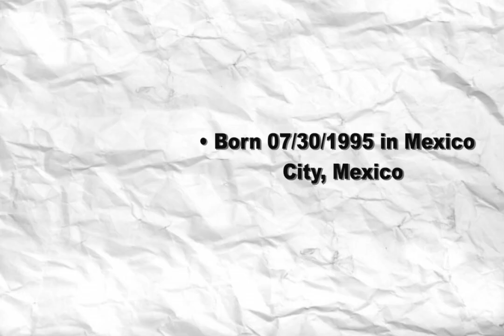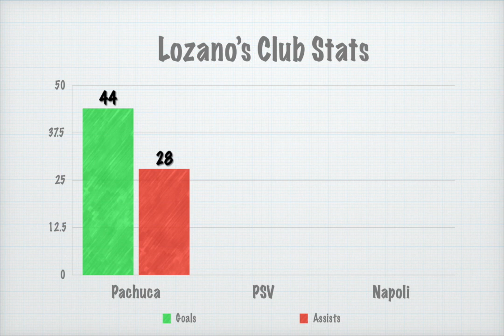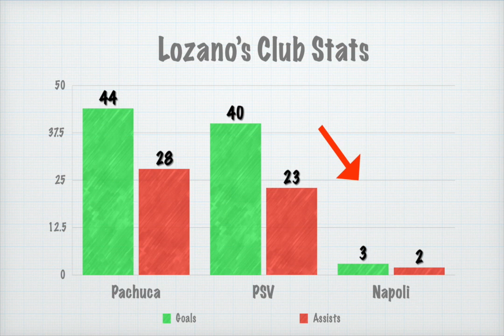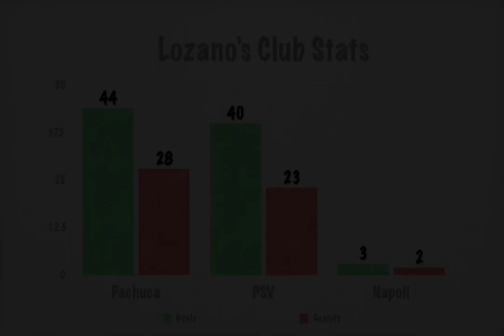Evolution of Hirving "el Chucky" Lozano | Tactical Profile | Mexico's Next Superstar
Evolution of Hirving "el Chucky" Lozano! Tactical Profile of Mexico's Next Superstar!